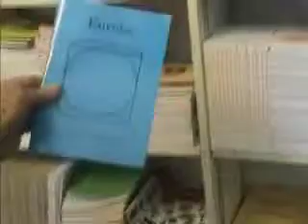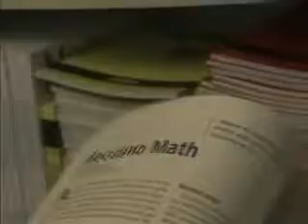Olympiads Mathematics (Mathletics) with Prof. John Webb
John Webb tells us how the mathematics Olympiads (SAMO, PAMO, and IMO) help grooms a pool of mathematical talents in the participating countries. (While the students that participate in the moths Olympiads are the best in their individual schools, they are no longer the best when they come together for the Competitions as they meet their counterparts. To be the best, they have to show extra mathematical talent). In this video he tells us a little bit of the selection and training processes for students' participation in the International mathematics Olympiads (IMO) in particular.